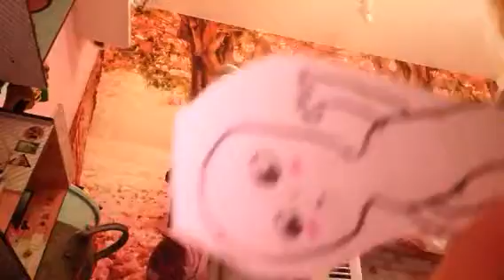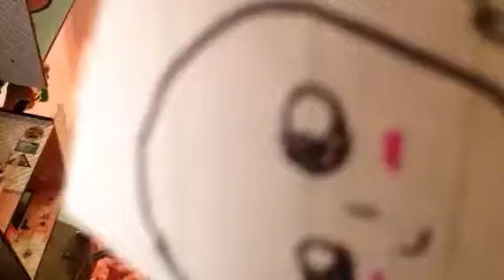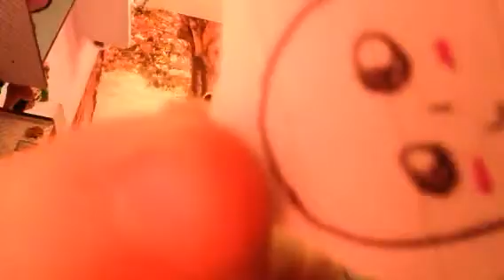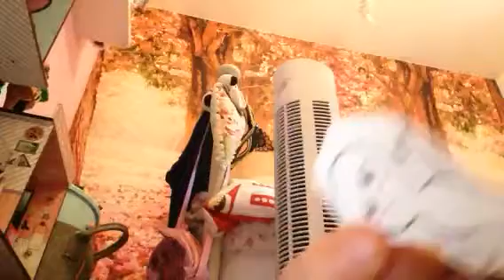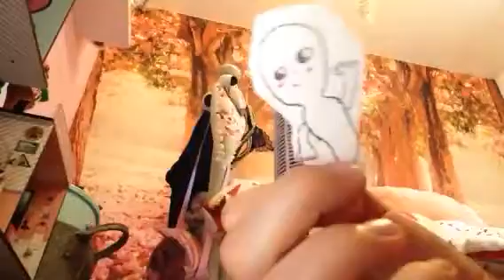Casper the friendly ghost